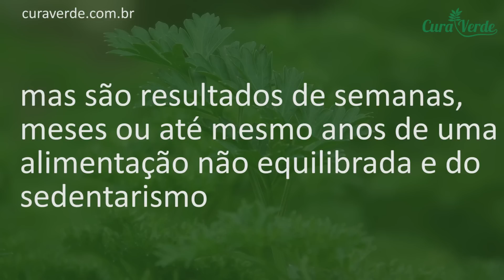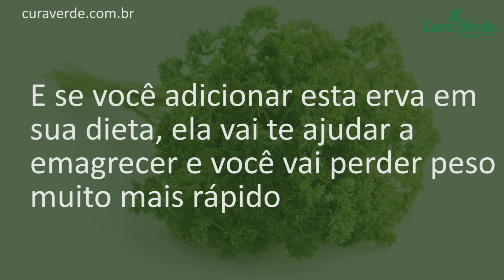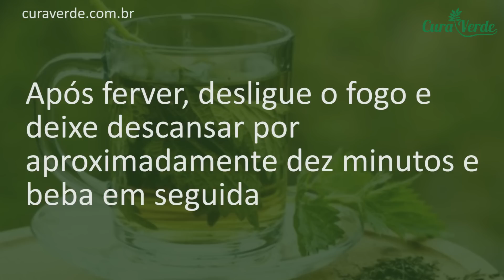Bebida Que ZERA A BARRIGA Em 5 Dias ➜ Foi Isto Que Ela Tomou Para PERDER 5 KG EM 5 DIAS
KINAX EMAGRECEDOR NATURAL, DERRETE GORDURA IGUAL PICOLÉ. VEJA MEU ANTES E DEPOIS ➜

Nós todos sabemos que é muito difícil perder e manter o peso corporal adequado.

As pessoas hoje em dia, até os jovens, estão ganhando peso muito mais rápido do que antes. Mesmo as crianças pequenas tem, por vezes, gordura ou excesso de peso.

Há milhões de planos diferentes de dieta na internet, e todos eles prometem que você elimine peso em apenas 1 ou 2 semanas.

Bem, todos nós sabemos que não vai acontecer.

Você já tentou perder peso de muitas maneiras diferentes e ele não está funcionando para você?

Bem, o que nós vamos lhe dizer é que você pode perder peso apenas adicionando esta erva super saudável em sua dieta.

E se você adicionar esta erva super-saudável em sua dieta, ela irá acelerar a perda de peso e você vai perder peso muito mais rápido. Esta erva incrível irá melhorar sua saúde, bem como, limpar seus rins e infecções do trato urinário.

Já sabe que erva é essa?

Nós estamos falando sobre a Salsa.

Nós todos amamos a salsa, certo? Esta erva super saudável é frequentemente usada em muitas cozinhas diferentes ao redor do mundo. Mas, a quantidade de salsa dos pratos não é suficiente para iniciar o processo de limpeza – eliminar todos os fluidos acumulados no corpo humano.

Muitos especialistas recomendam a salsa como uma cura para todas as doenças renais. Você deve saber que a salsa é uma ferramenta excelente e poderosa na prevenção e combate aos problemas urinários e doenças renais, e também funciona muito bem como um diurético.

Você pode usar tanto as folhas e a raiz da salsa. Há muitas receitas diferentes de chá de salsa e todos eles são extremamente eficaz e útil no processo de limpeza.

Esta receita de chá de salsa foi enviado por uma dos nossas leitoras. Ela disse: “a salsa é realmente incrível. Na quinta-feira eu pesava 80kg, e 2 dias depois eu pesava 5 kgs a menos. É o excesso de água que foi excretada do meu corpo, e não a gordura. Agora eu me sinto ótima. “

INGREDIENTES

5 colheres de sopa de salsa picada
1 litro de água

COMO FAZER

Este chá de salsa é muito simples e fácil de fazer. Você apenas tem que seguir as instruções:

Adicione 5 colheres de sopa de salsa picada em 1 litro água. Deixe ferver. Após isso desligue o fogo, deixe descansar por 10 minutos, e depois você pode tomá-lo.

Este chá é incrível. É muito útil e eficaz na luta contra todos os tipos de doenças renais e problemas do trato urinário.

Você vai se sentir incrível.